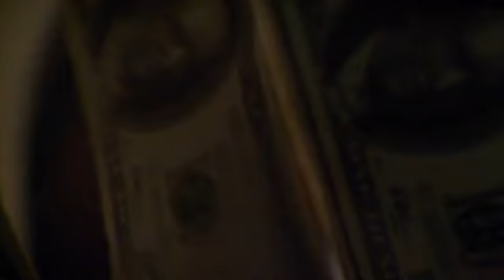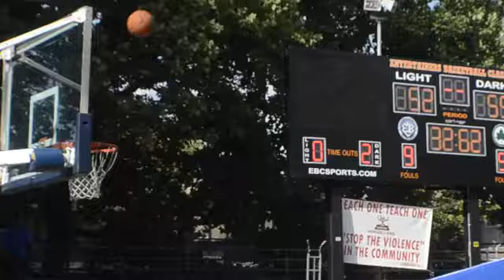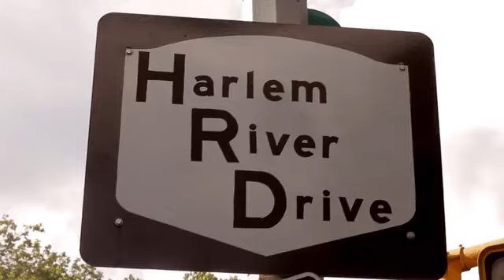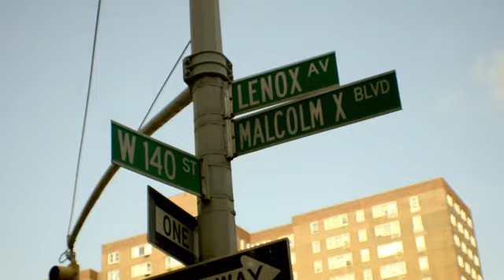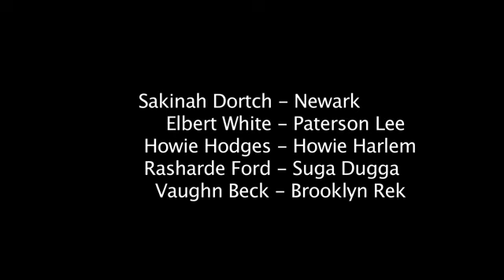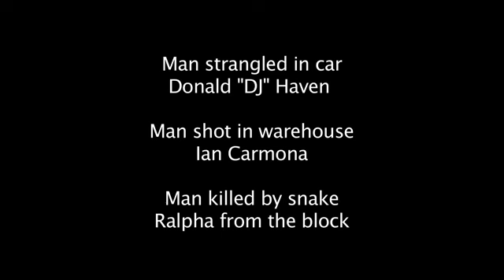First of the Month Episode 1 World Premiere - Cam'Ron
Cam'ron's 1st of the Month movie Episode 1 / Ep 1 Full Movie
Starring, Cam'Ron, JuJu, Cousin Bang, Sen City & More.